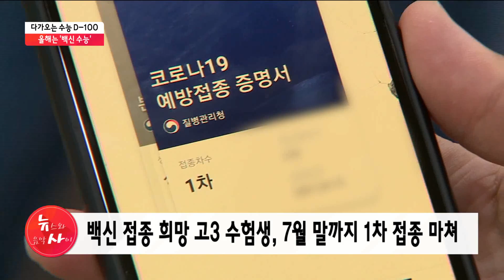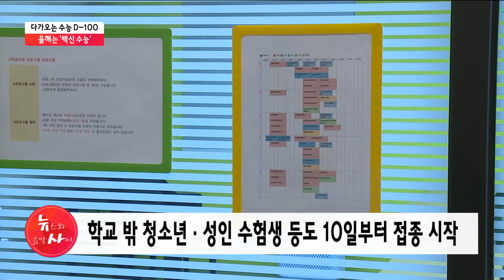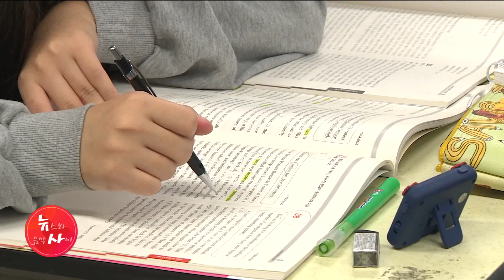다가오는 수능 D-100…올해는 '백신 수능' / 서울 현대HCN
11월 18일 예정된 수능시험이 100여 일 앞으로 다가왔습니다. 코로나19 유행 이후 두 번째로 치러지는 수능인데요. 다행히 올해는 시험을 앞둔 수험생을 대상으로 백신 접종이 이뤄졌습니다. 송원종 기자가 취재했습니다.

📌당신의 건강, 약초가 궁금하다면?